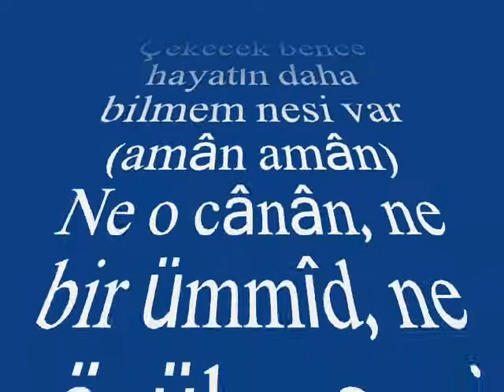Kadri ŞARMAN-Ne Bahar Kaldı Ne Gül (BAYATİ)R.G.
SOLİST:
*KADRİ ŞARMAN*
VİDEOYU YAPAN
*RECEP GAYRETLİ*
GÜFTE: NÂHİT HİLMİ ÖZEREN
BESTE:R ÂKIM ELKUTLU
USUL: AĞIR AKSAK
MAKAM: BAYÂTİ
Ne bahar kaldı ne gül (âh) ne de bülbül sesi var
Ne o cânân, ne bir ümmîd, ne gönül neş'esi var
Çekecek bence hayatın daha bilmem nesi var (amân amân)
Ne o cânân, ne bir ümmîd, ne gönül neş'esi var (amân amân).
Cânân : Gönülden sevilen, gönül verilen kendisine büyük sevgi duyulan kadın; sevgili
Ümmîd : Umut.